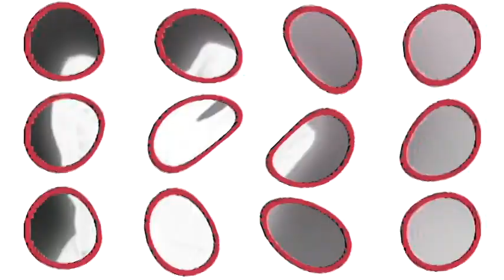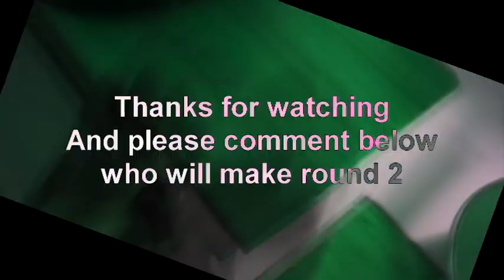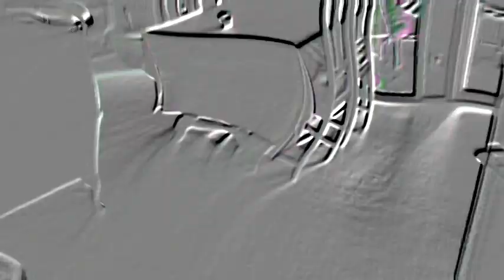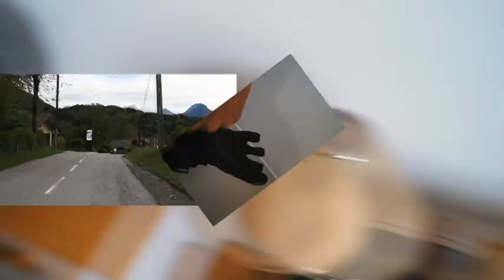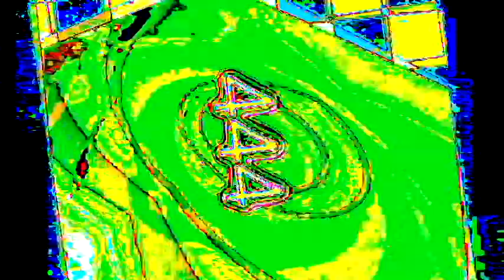Veg Replace Tennis Derpy MLP in real life Rounds